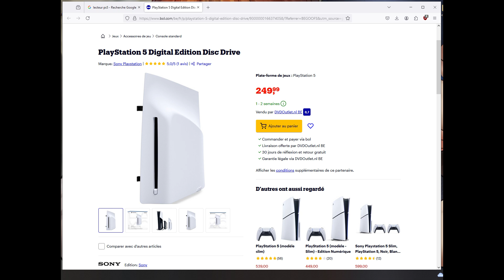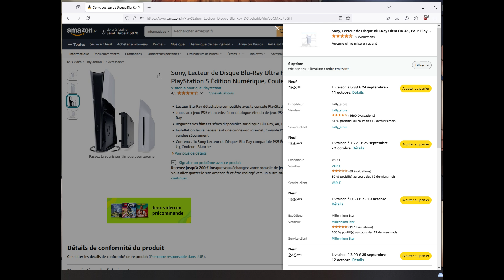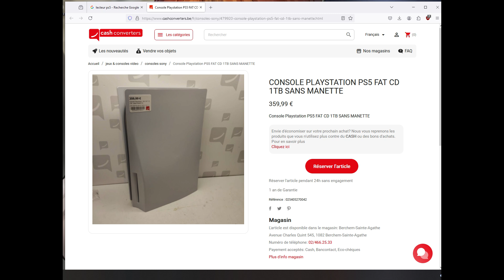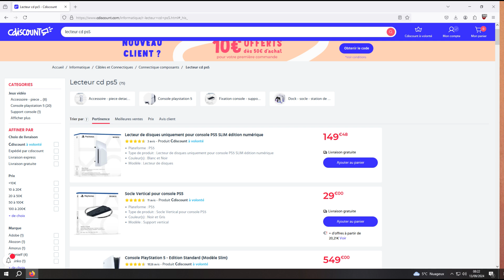pénurie disque amovible ps5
MES RÉSEAUX